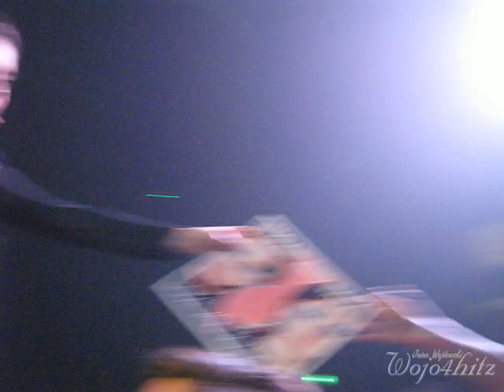12/16 Tegan & Sara - Sara Needs Wine + Talking to Crowd + WWAG Remix @ Roxy Theatre, LA, CA 5/02/16